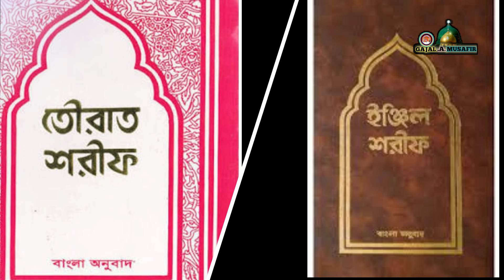Md Jamir Hossain New 2020॥ নবী আসিছে মা আমিনার দোলায় ॥ শিল্পী এমডি জামির হোসেন বাংলা গজল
আমাদের সাথে যোগাযোগ করুন 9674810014

বাংলা গজল
শিল্পী..এমডি জামির হোসেন